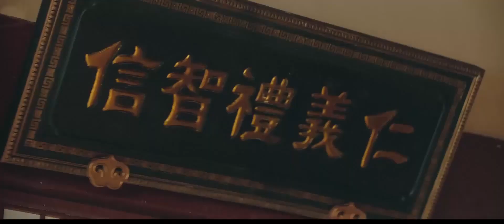小夥子持刀殺人，強闖霸主婚禮 ⚔️ 中国电视剧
GCDZXXMZWX

特战行动 招摇 抗日 抗戰 中国电视剧 功夫 武侠 玄幻 中国电视剧2022 Chinese Television Dramas